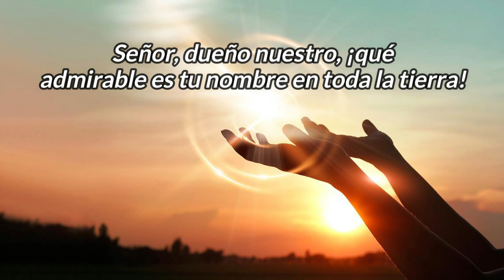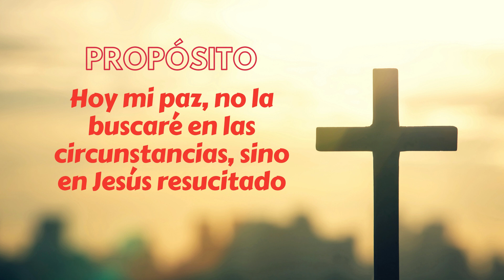Homilía del jueves 13 de abril 2023-OCTAVA DE PASCUA-Hno David Pacheco OFM Cap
OCTAVA DE PASCUA

En aquellos días, mientras el paralítico que había sido curado no se separaba de Pedro y de Juan, todo el pueblo, asombrado, acudió corriendo al pórtico de Salomón, donde ellos estaban. Pedro, al ver al pueblo reunido, les dirigió la palabra: «Israelitas, ¿por qué se asombran de esto? ¿Por qué nos miran como si hubiéramos hecho caminar a este hombre con nuestro propio poder o virtud? El Dios de Abrahán, el Dios de Isaac y el Dios de Jacob, el Dios de nuestros padres, ha glorificado a su siervo Jesús, al que ustedes entregaron y rechazaron ante Pilato, cuando había decidido soltarlo; pero Dios lo resucitó de entre los muertos, y nosotros somos testigos…Por tanto, arrepiéntanse y conviértanse, para que se borren sus pecados…

🙌 Salmo responsorial Sal 8, 2.5-9
Señor, dueño nuestro, ¡qué admirable es tu nombre en toda la tierra!

🔥 Santo Evangelio según san Lucas 24, 35-48
En aquel tiempo, contaban los discípulos lo que les había pasado por el camino y cómo habían reconocido a Jesús al partir el pan. Estaban hablando de estas cosas, cuando se presenta Jesús en medio de ellos y les dice: «Paz a ustedes». Llenos de miedo por la sorpresa, creían ver un fantasma. Él les dijo: «¿Por qué se asustan?, ¿por qué surgen dudas en su interior? Miren mis manos y mis pies: soy yo en persona. Tóquenme y dense cuenta de que un fantasma no tiene carne y huesos, como ven que yo tengo». Dicho esto, les mostró las manos y los pies. Y cómo no acababan de creer por la alegría y el asombro, les dijo: «¿Tienen ahí algo de comer?». Ellos le ofrecieron un trozo de pescado asado. Él lo tomó y comió delante de ellos. Y les dijo: «Esto es lo que les decía mientras estaba con ustedes: que todo lo escrito en la ley de Moisés y en los profetas y salmos acerca de mí tenía que cumplirse». Entonces les abrió el entendimiento para comprender las Escrituras. Y añadió: «Así estaba escrito: el Cristo padecerá, resucitará de entre los muertos al tercer día, y en su nombre se predicará la conversión para el perdón de los pecados a todos los pueblos, comenzando por Jerusalén. Ustedes son testigos de esto».

😇 Reflexión
“La paz es lo que Jesús resucitado nos trae”
Uno de los signos de la presencia de Jesús es la paz, y es una de sus primeras palabras que nos trae con su resurrección “paz a ustedes”, y es que nuestro corazón está hecho para la paz y Jesús lo sabe bien y es lo nos quiere dar ¿está tu corazón en Paz? Jesús también nos hace ver que Él está vivo entre nosotros, por ello ÉL es nuestra paz. Jesús se aparece con su cuerpo resucitado, es algo difícil de creer, pero es una realidad que Jesús nos la muestra, mediante tres pruebas: La prueba real y material del contacto físico de los discípulos con Jesús, poniendo de relieve la corporalidad del Cristo pascual: «Ved mis manos y mis pies; soy yo en persona. Tocadme y convenceos», así como la iniciativa del Señor de comer algo ante los suyos: «¿Tenéis algo de comer?». La otra prueba es la espiritual, basada en la comprensión de la Palabra en las Escrituras: «Estaba escrito» Así vemos como la primera comunidad cristiana pasó por dificultades para penetrar en el misterio del Señor resucitado. La última prueba, es ver que Jesús interpreta las Escrituras y le dio esta potestad a la Iglesia para interpretarla mediante sus apóstoles, luego obispos…y así sucesivamente hasta los pastores de la Iglesia. En la primera lectura, encontramos la respuesta de nuestra fe, que no consiste en creer solamente que Jesús resucitó, sino además en arrepentirse y convertirse, como lo dice Pedro, es el más certero acto de fe, mover nuestra voluntad a volvernos a Dios.

🤲 Propósito:
Hoy mi paz, no la buscaré en las circunstancias, sino en Jesús resucitado

🙏 Oremos
Virgen María ayúdame a creer firmemente en la resurrección y a ser fiel a las enseñanzas del magisterio de la Iglesia.